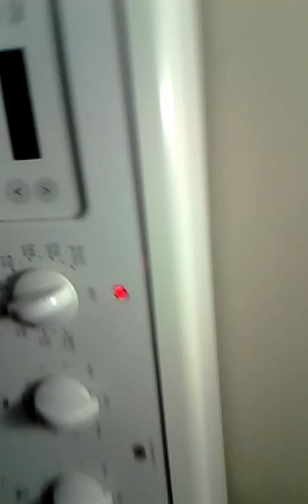Cooking from the side view two.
Cooking video number two.